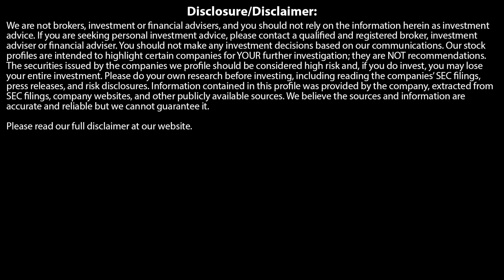Real Talk Regarding Gold’s Epic Upside – Louis Cammarosano